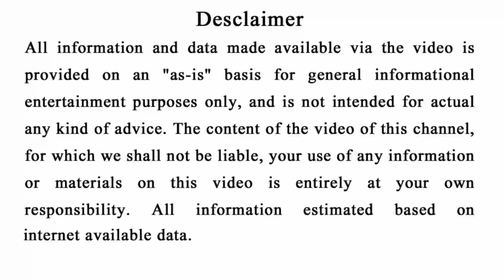Ajira Rasifala | 17 May 2019 | Odia online Rasifala | Bhagya Bhabisya | Today Odia Horoscope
Ajira ahi video re apanamane janiparibe ki ajira Sampurna 12 rasira rasifala.au ta sahita kichi upaya jahaki apanamananka pain khub upakari heba.
Ajira Rasifala | 17 May 2019 | Bhagya Bhabisya | Today Odia Horoscope | Friday horoscope

Odia Rasifala
Odia Horoscope
Odia nitibani
Odia bayagita
Odia Sadhubani
Odia Anuchinta
Odisha Horoscope